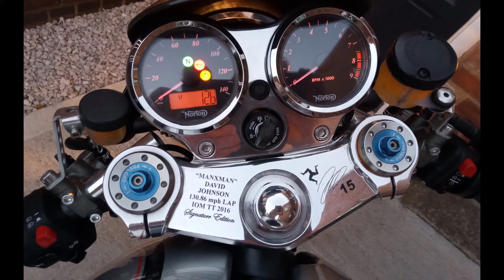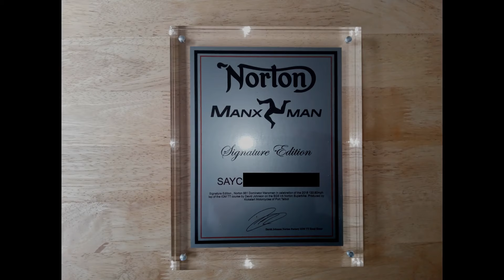Is this the Ultimate Cafe Racer?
Well the waiting is over as all of the editing is finally finished.
So here is the full story behind the 6 - Norton Dominator Manxman bikes that were born out of inspiration from the IOM TT in 2016.
Here is the story of how I came to be the first owner of this beautiful bike, the last Manxman, which has spent its time with me being cherished in a humidity controlled garage and having occasional use and is now for sale.
I hope you enjoy this video which shares a little bit of Norton's recent history at the IOM TT.

If you would like to know more about my bike, which is a properly sorted out and very useable collectors bike, with a certificate of authenticity and is currently sitting back on its paddock stand, in my dining room, under a new Norton dust cover, then please contact me via the email address below.

Music is as follows:
First track, near the start of the video is by the KONGOS - "Come with Me Now".
Last track, near the end of the video is by the KONGOS - "Hey I Don 't Know".
Both awesome tracks by an awesome band.

The first backing music is "Dance, Don't Delay"  by Twin Musicom.
The second backing music is "Early Avril"  by Unicorn Heads.

If you would like to contact Charles Reynolds, the owner of Kickstart Motorcycles, then here is a link to his business website.

Kind regards
Paul